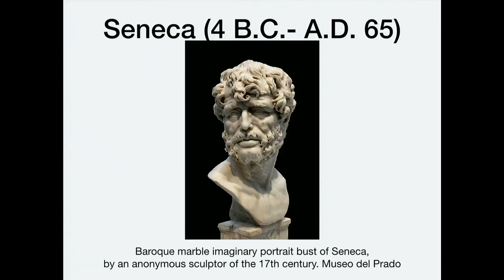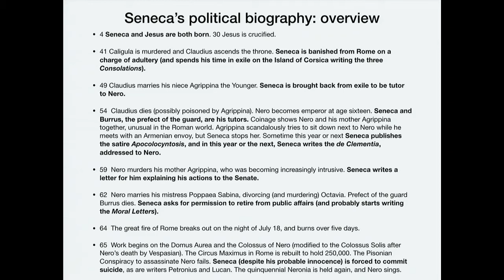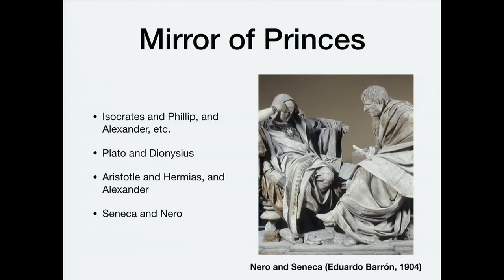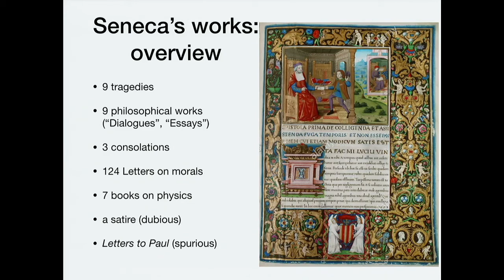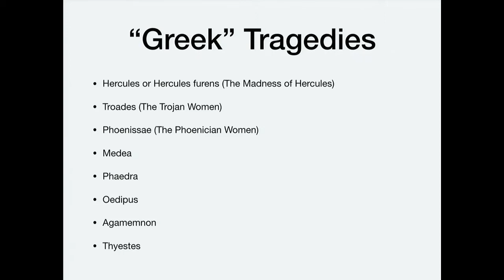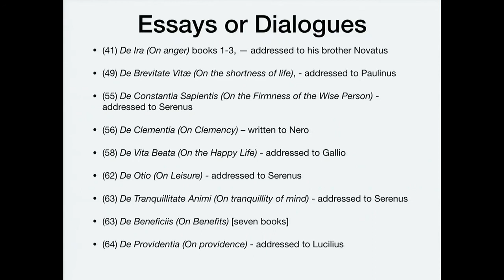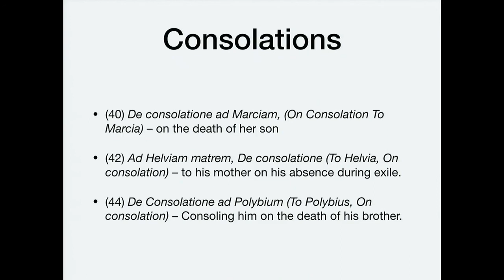Hellenistic Philosophy 8.1 Seneca Life and Works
An overview of Seneca's life and works